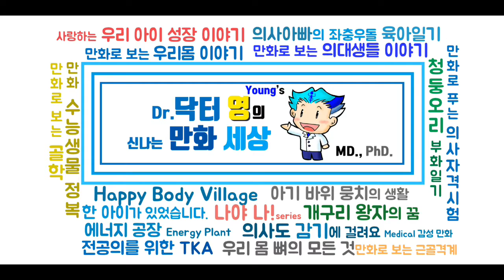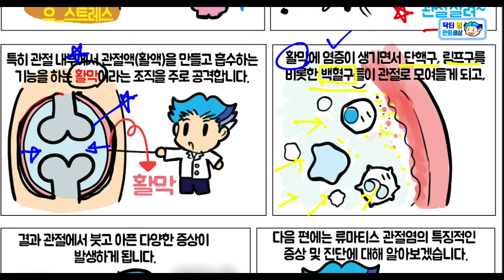만화로 보는 류마티스 관절염 - #1 원인과 기전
류마티스 관절염에 대해 쉽고 간단히 알아보겠습니다.